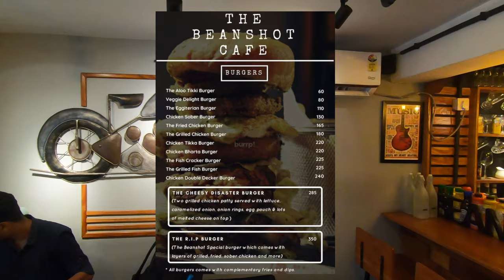TALLEST BURGER IN KOLKATA 😍| The Beanshot Cafe | Biggest Burger In Town.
hank you, folks, for the awesome support.
Hello, everyone, we are redoing the channel to a more versatile and open platform of food culture hope you enjoy the content .